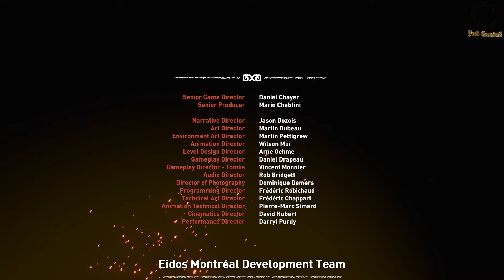Shadow Of The Tomb Raider Let's Play #14 Ending [FR]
Shadow Of The Tomb Raider Lara Croft met tout en œuvre pour sauver le monde d'une apocalypse maya, elle doit suivre son destin et devenir pilleuse de tombeau

Minimum system requirements :

OS: Windows 7 64 bit
CPU: Intel i3-3220 or AMD equivalent
Memory: 8GB RAM
Graphics: Nvidia GTX 660/GTX 1050 or AMD Radeon HD 7770
DirectX: Version 11
Storage: 40 GB available space

Recommended system requirements :

OS: Windows 10 64-bit
CPU: Intel Core i7 4770K, 3.40 Ghz or AMD Ryzen 5 1600, 3.20Ghz
Memory: 16GB RAM
Graphics: Nvidia GTX 1060 6GB or AMD Radeon RX 480 8GB
DirectX: Version 12